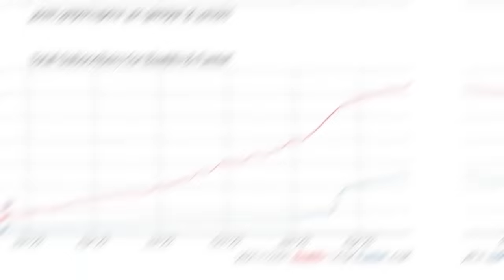Minecraft Manhunt, But Trims Give Powers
Minecraft Manhunt, But Trims Give Powers, This was so funny!

In this video my friends @Fantst @Bubbo and @YelloWool try to hunt me down and stop me from beating Minecraft, But Armor Trims secretly gave me insane powers and abilities. This was super intense and really funny.